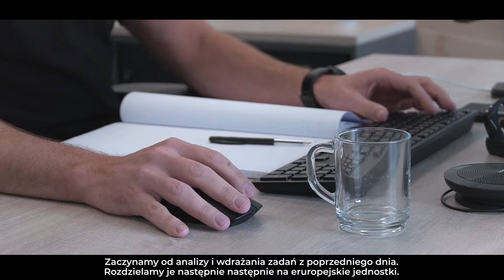Ogłoszenie o pracę w AMP - Europe - stanowiska biurowe w zakładach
W tym krótkim wideo dowiedz się więcej o naszych zakresach obowiązków na stanowiskach biurowych w zakładach - cieszymy się na spotkanie z Tobą!